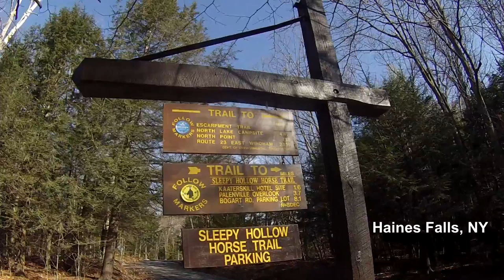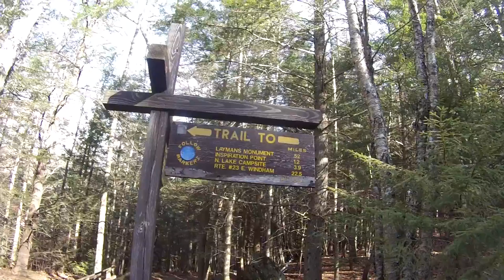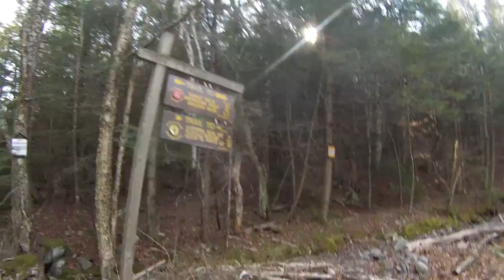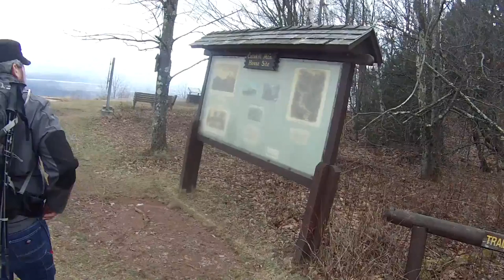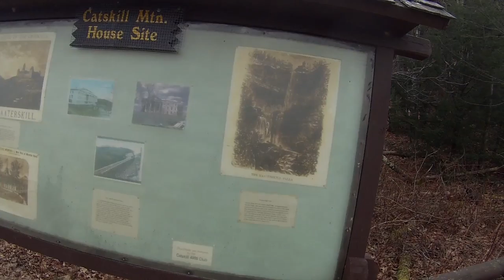South Mountain - Escarpment Trail: 2.6.16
Went to Haines Falls, NY in the Catskills and hiked the southern section of the Escarpment Trail on South Mountain.